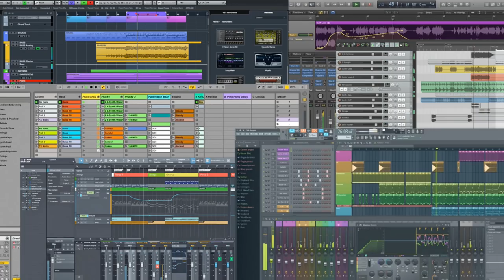用了什麼效果器？